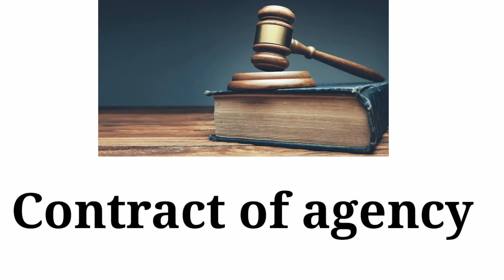CONTRACT OF AGENCY SECTIONS EXPLAINATION BY MISSAFIZAH